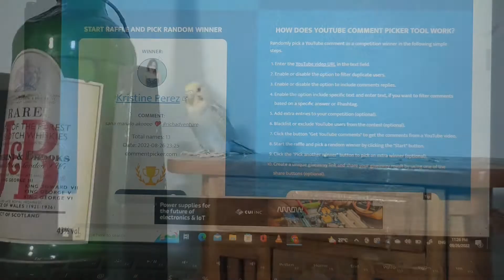Giveaway Delivery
Delivery sa winner ng ating raffle. Congrats :)

Stay tune pa para sa ating mga susunod na pa-raffle or pa-give away na ibon
Maraming salamat po sa support